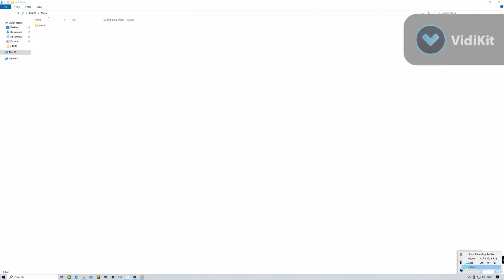LIFTOFF drone simulator DJI FPV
Here's a video of me training to fly faster in Liftoff Drone simulator, I'm using my exact rates for the drone to the real thing so there identical, It  Feels great now i have tweaked them to my liking. There's a few fails in the video but also some sick moves i managed to do too. Hope you enjoy.